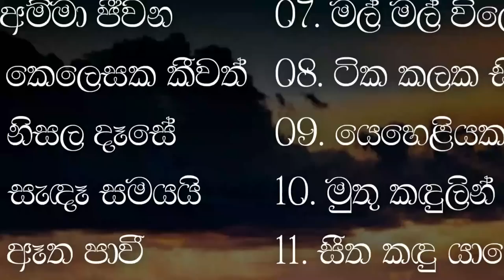Chandrasena Hettiarachchi Songs | චන්ද්‍රසේන හෙට්ටිආරච්චි සුමිහිරි ගී පෙල | Sinhala Songs Collection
ගීතවල සියළුම ගෞරවය එහි මුල් අයිතිකරුවන්ට හිමි වේ.

 ❚➤𝐏𝐫𝐞𝐬𝐞𝐧𝐭 𝐁𝐲- @GeeSewana

00:00 ▶ 01 Amma Jeewana Uyan There
03:12 ▶ 02 Kelesaka Keewath
07:13 ▶ 03 Nisala Dase Bandi Adare
10:09 ▶ 04 Sanda Samayai Jeewithe
13:49 ▶ 05 Atha Pavi Giyawe
16:31 ▶ 06 Sandun Kapuru Sulan Rode
20:08 ▶ 07 Mal Mal Vile
24:04 ▶ 08 Tika Kalaka Sitan
27:41 ▶ 09 Yeheliyaka Se
31:25 ▶ 10 Muthu Kandulin Ma Denethe
34:41 ▶ 11 Seetha Kandu Yaye
38:19 ▶ 12 Atha Atha Chandra Mandale

මෙම Youtube නාලිකාවේ අන්තර්ගත සියලු ගීතවල අයිතිය එම ගීත ගායනා කරන ගායකයන් හා ගීත රචකයන් සතු වේ.